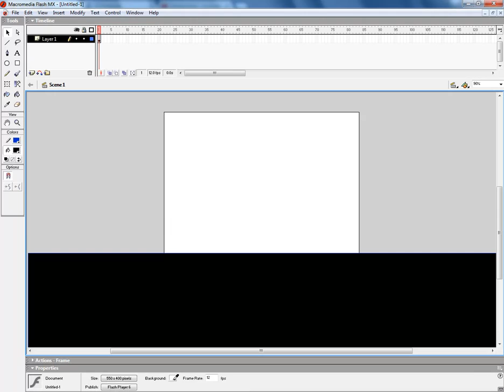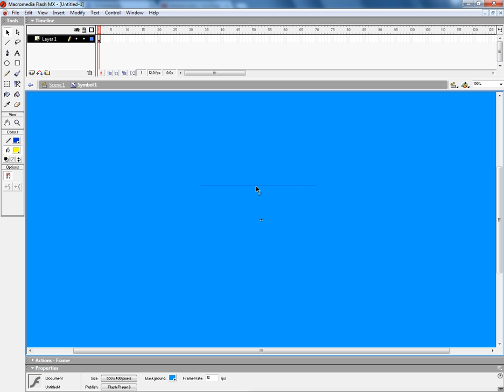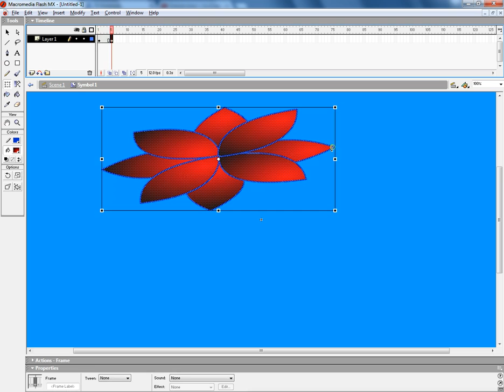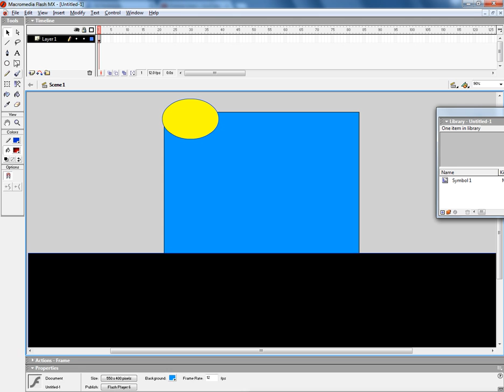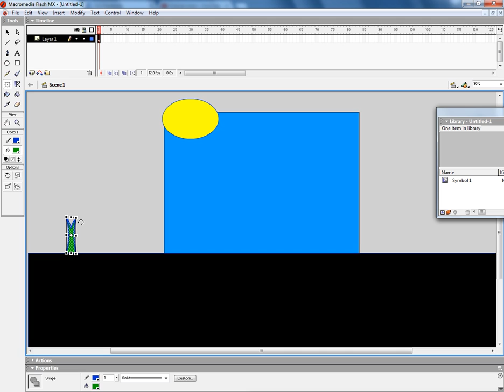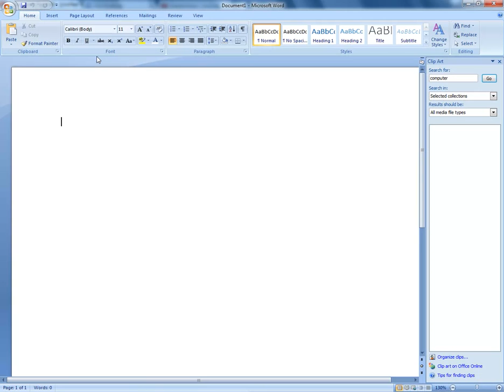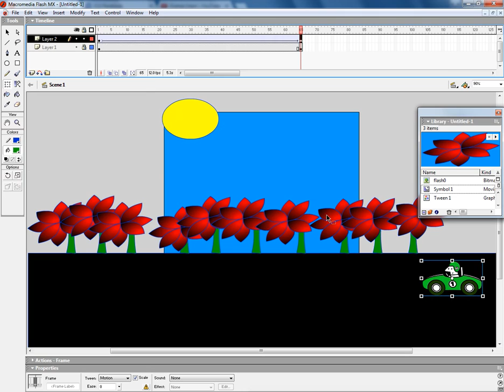Two Layer animation in Flash Tutorial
In this video. I talk about how i feel about flash animation & hand drawn animation. Witch animation do you like better? Leave a comment & let me know watcha think :) .